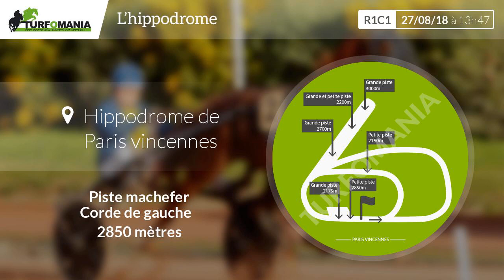Turfomania Pronostic quinté du Lundi 27 Aout 2018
Voir le pronostic PMU complet pour le quinté du jour sur le site de Turfomania